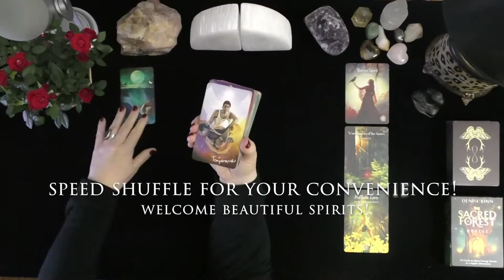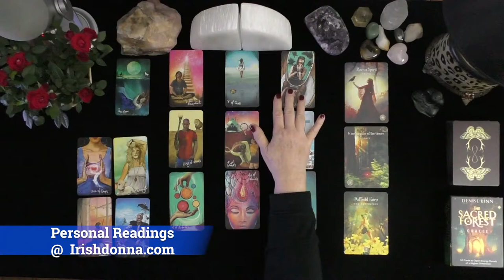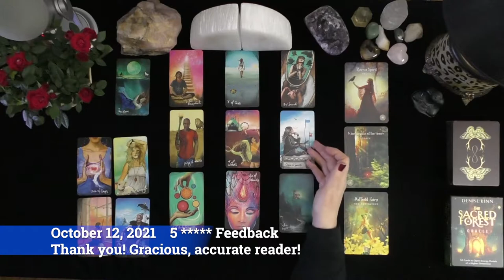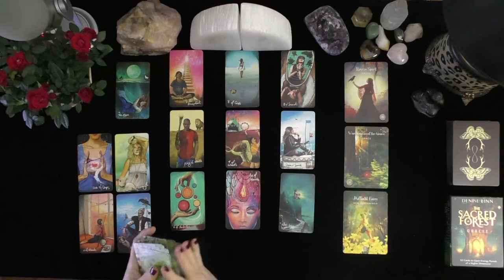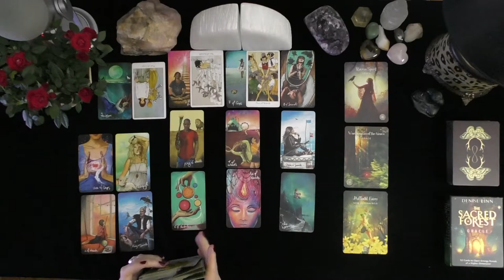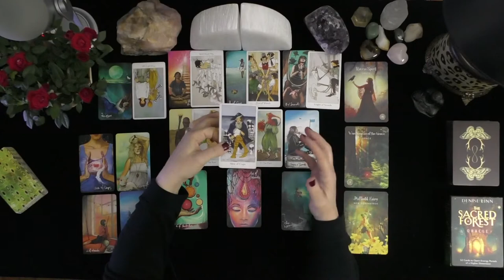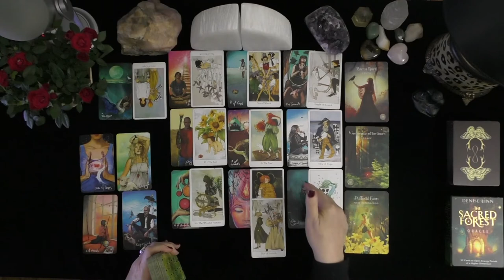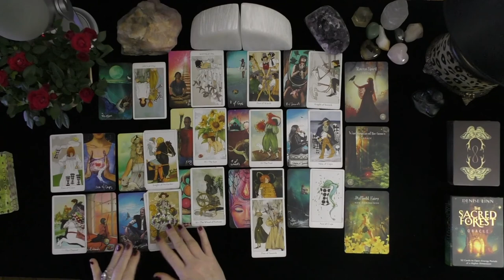SAGITTARIUS~FALLING HARD WITH SERIOUS INTENTIONS! ARE YOU READY?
SAGITTARIUS~FALLING HARD WITH SERIOUS INTENTIONS!  ARE YOU READY?~LOVE TAROT~LOVE READINGS~ARIES TODAY~TIMELESS, 2021, Irish Donna Tarot~Donna Wilder-Hart~Astrologer, astrology, tarot
DONNA WILDER-HART
5 INDEPENDENTLY VETTED READINGS SINCE 2007